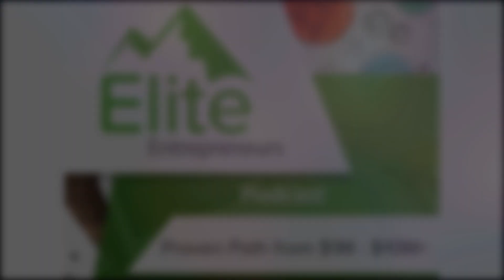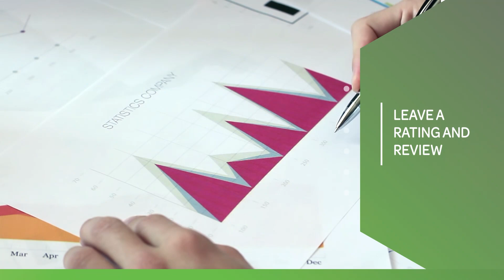Benefits Of Hands-Off Leadership With David Wachs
It is quite easy for an entrepreneur to be too much involved in their day-to-day operations. However, there is immense power to be harnessed in embracing hands-off leadership. Brett Gilliland is here with David Wachs, Founder and CEO of Handwrytten, who talks about growing a team by putting a healthy space between you and your people. He explains how getting away from a huge chunk of your business encourages employees to become more resourceful, innovative, and accountable. David also discusses how to shut down unnecessary external noise, mostly caused by digital communication, and give more time for meditative thinking.